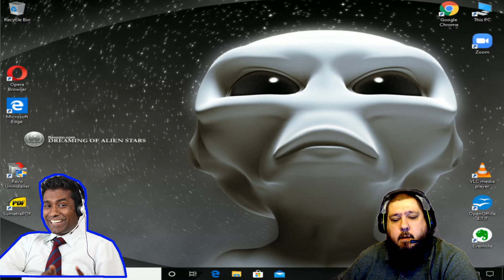Nasty Apple technical support scammer